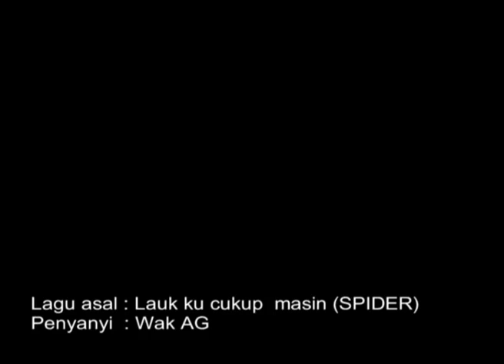wak ag spider